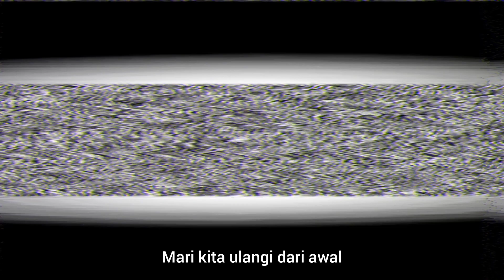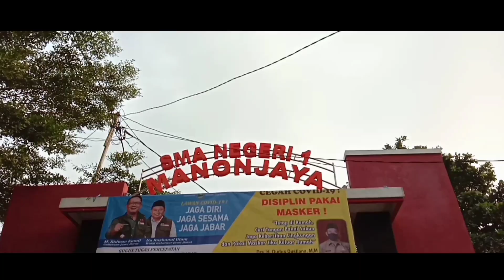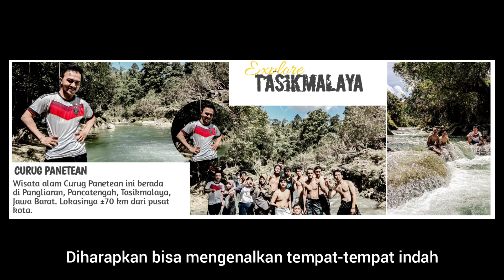Pendidikan Kewarganegaraan - Identitas Nasional ( Bakat )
Assalamualaikum Wr.Wb
Saya mulai kembali mengembangkan Chanel ini, meskipun mungkin dimulai dari hal yang kurang bermanfaat. Tetapi semoga yang menonton video ini bisa menikmati dan mengambil hikmahnya :)

Video ini dibuat untuk memenuhi tugas Pendidikan Kewarganegaraan yaitu Apa bakat anda ? dan apa hubungannya dengan Pendidikan Kewarganegaraan ?

Di awal Video kita dituntut untuk tidak menyerah, dan sedikit memotivasi untuk menumukan suatu bakat di dalam diri masing-masing. Jika anda bingung untuk mencari apa sebenarnya bakat anda, maka mulailah bertanya kepada orang lain. Dan simpulkan sendiri apakah emang itu bakat saya, atau bukan.

Jika anda telah menemukan suatu kelebihan anda (Bakat anda), maka fokuskanlah kedalam bakat anda, dan mulailah perdalam bakat anda. Dan cobalah mencari dan menjadikan bakat anda bisa berguna bagi banyak orang, luasnya untuk bangsa dan Negara.

Selamat menonton..
Semoga anda suka dengan video ini, dan jangan lupa dukung Chanel ini, dan berikan masukan agar Chanel ini bisa lebih baik lagi untuk kedepannya.